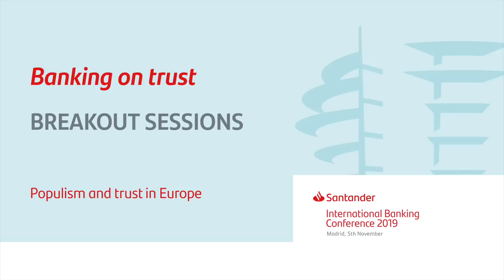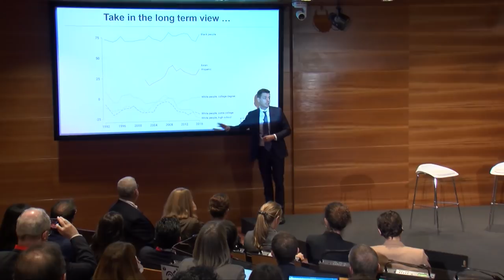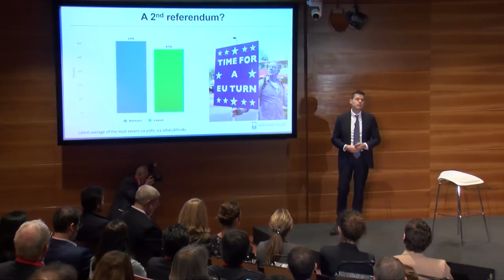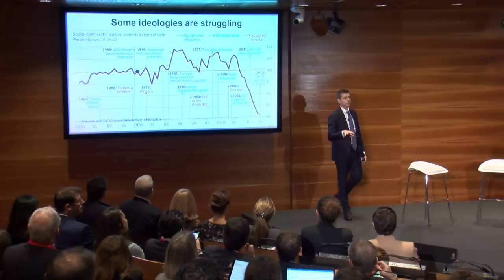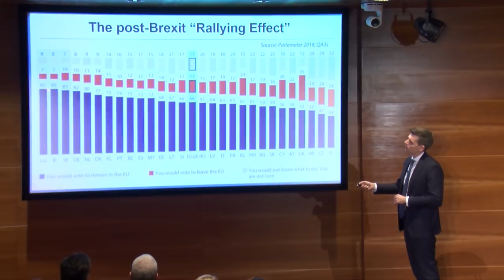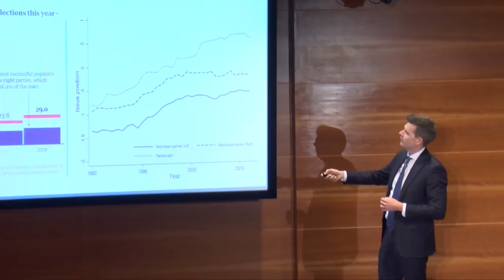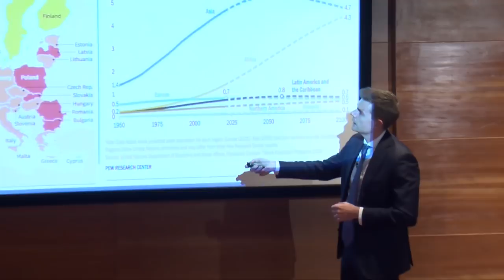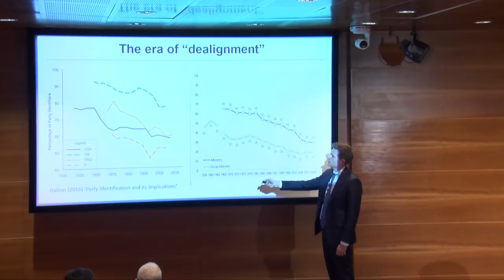Populism and trust in Europe (Matthew Goodwin) | Breakout session | SCIB 2019 | Santander Bank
'Populism and Trust in Europe', Matthew Goodwin at th XII Santander International Banking Conference 2019 'Banking on trust'. 5th November 2019.

Matthew Goodwin, Professor, Politics and International Relations. Senior Fellow, Chatham House